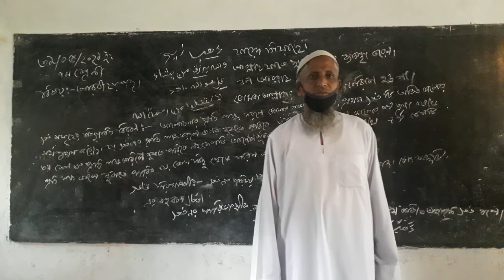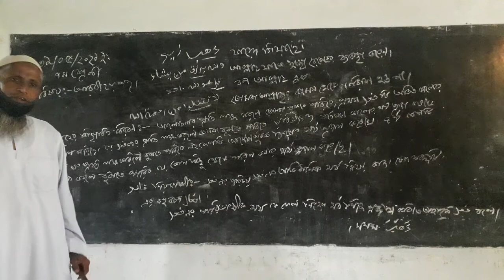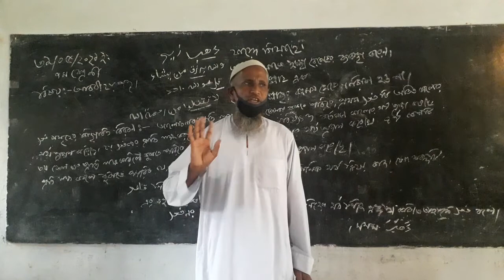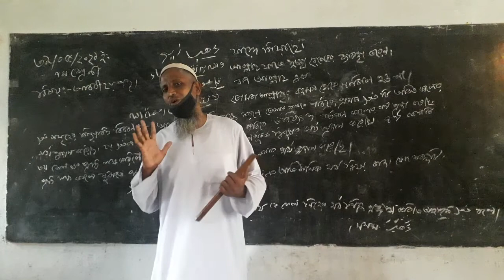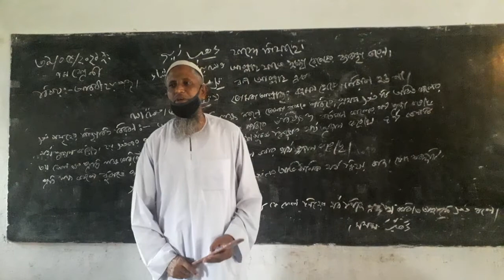mokbul 7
Arabic is discussed in this lesson.